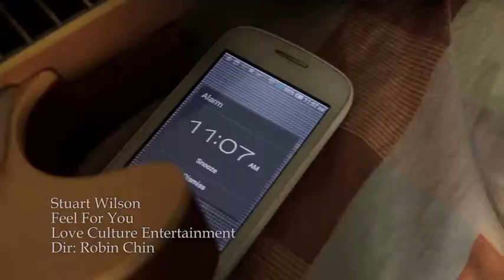Stuart Wilson - Feel For You [Official Music Video HD]